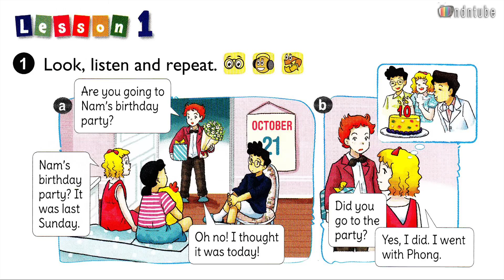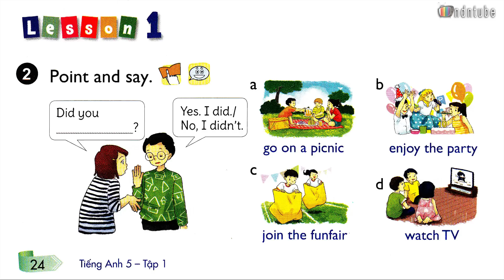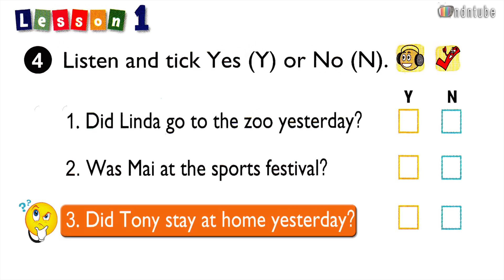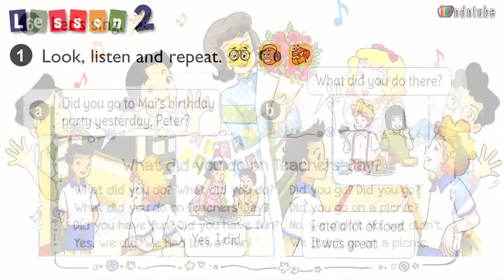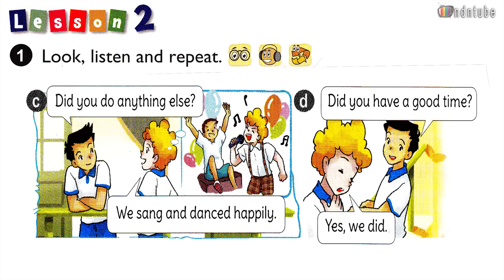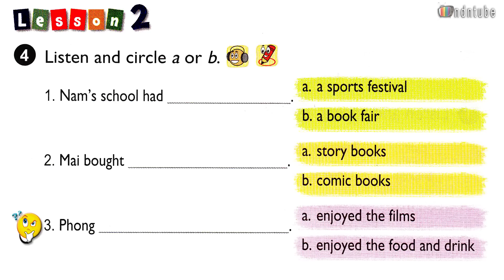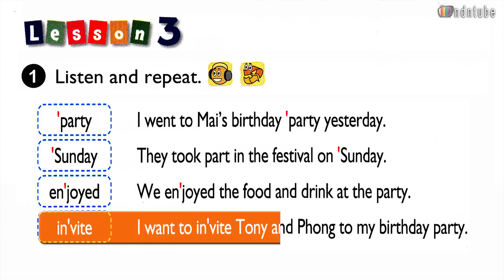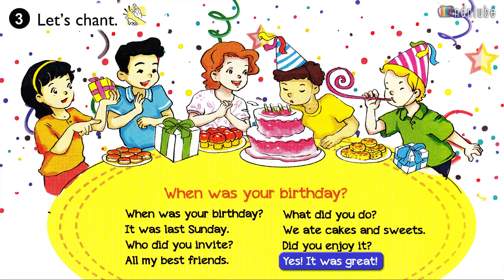Tiếng Anh 5 Unit 4 Did you go to the party FullHD 1080P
Trọn bộ Sách Giáo Khoa Tiếng Anh lớp 5 biên tập sinh động với NOTE rất dễ theo dõi, mời các bạn học tập tham khảo nhé:
Tiếng Anh 5, Tập Một xoay quanh hai chủ điểm giao tiếp gần gũi với học sinh: Me and My Friends, Me and My School.